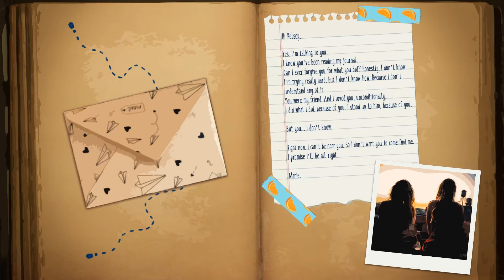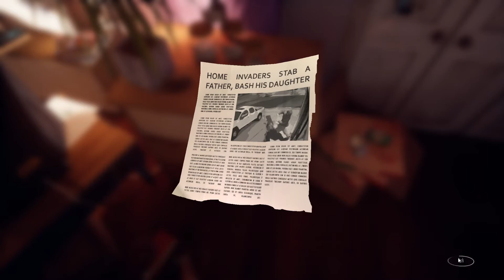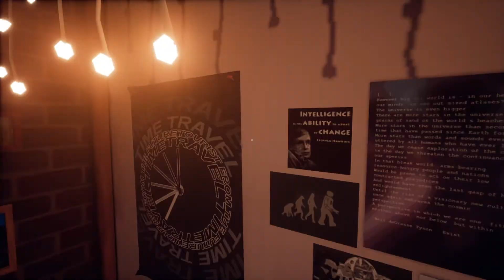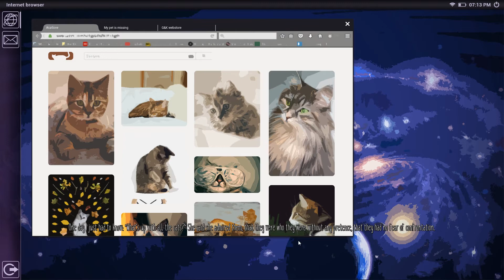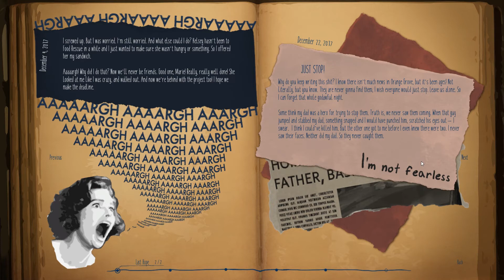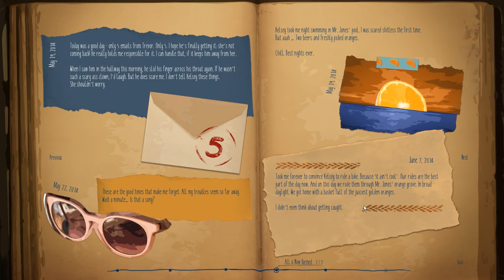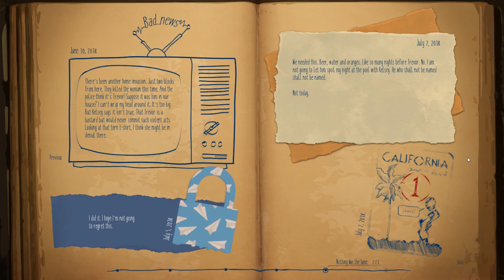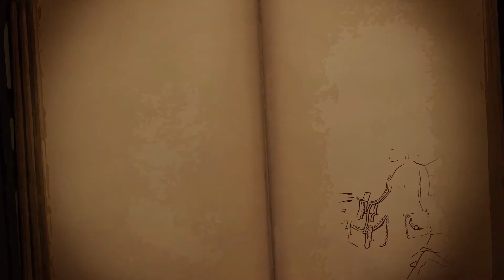Marie's Room (2018) ✿ Full Game No Commentary ✿ (24-07-2020)